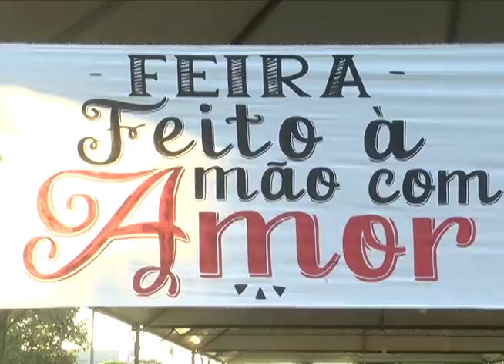FEIRA DE ARTESANATO LAGO